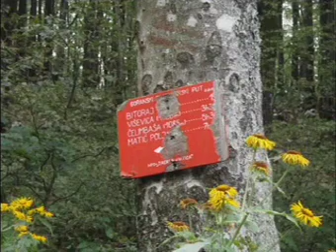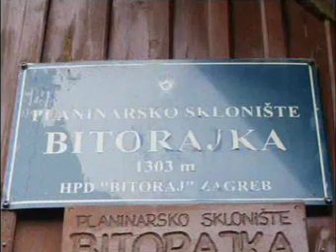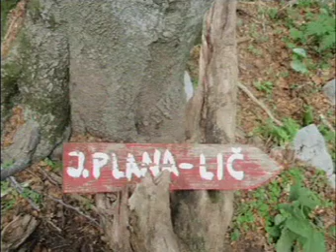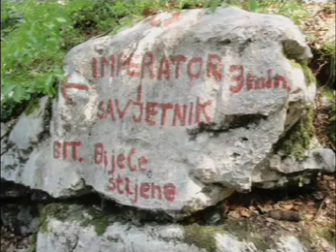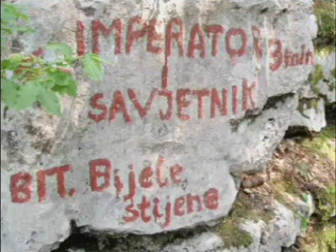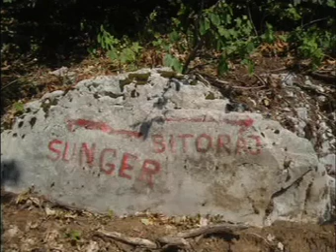Vrata - Bitoraj - 18.8.2013. - 2/2